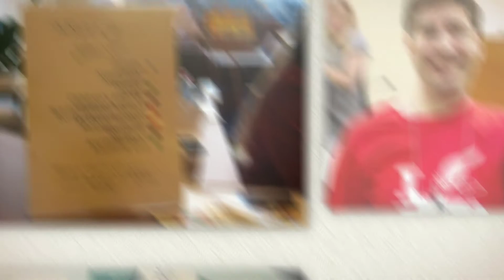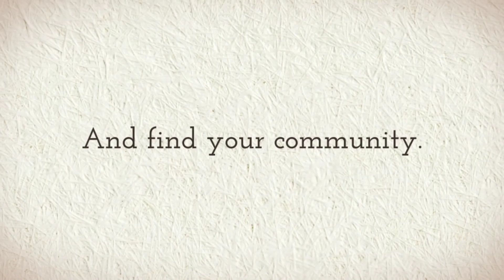James River Writers Conference 2015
Where will you be October 17 & 18?